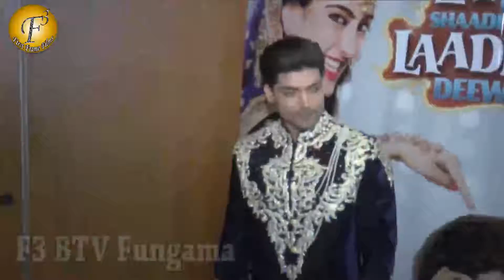Sangeet Ceremony For Film Laali Ki Shaadi Mein Laaddoo Deewana